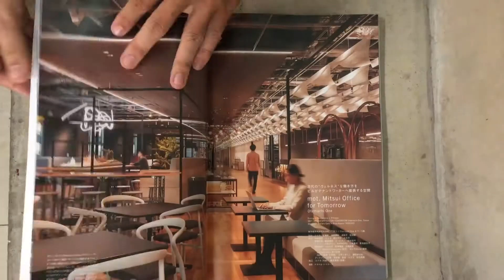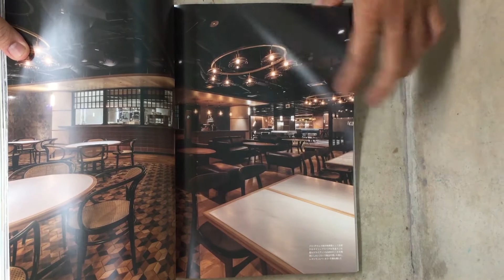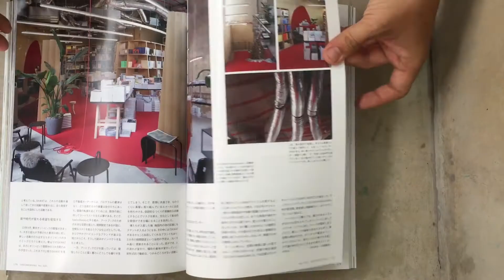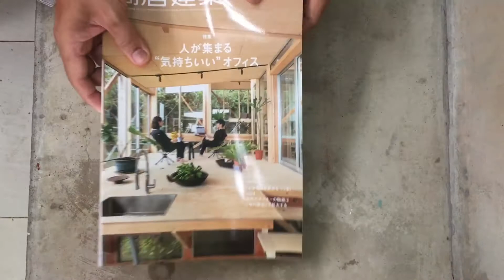Shotenkenchiku (Tạp chí Nội Thất Nhật Bản) số 11- 2021